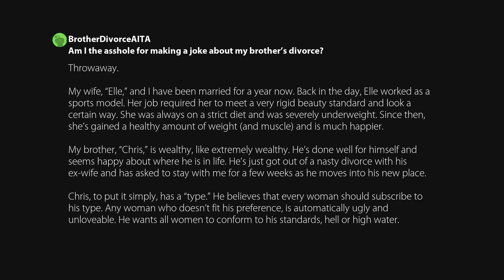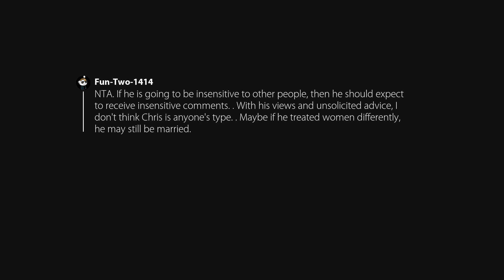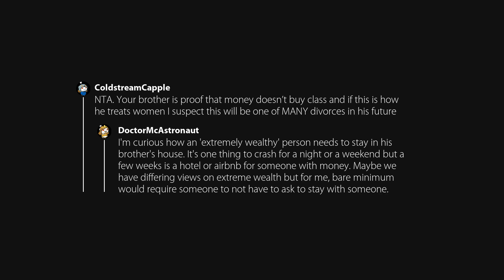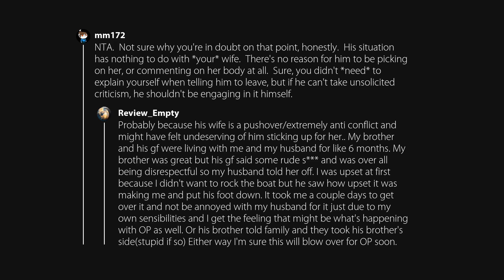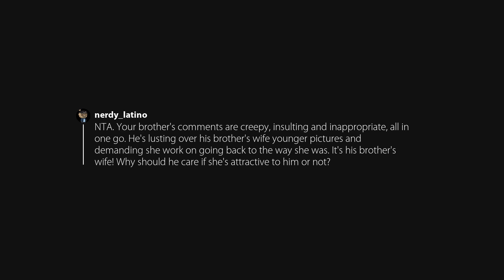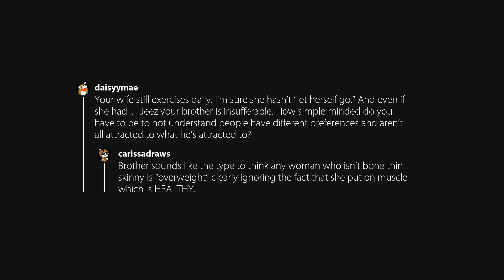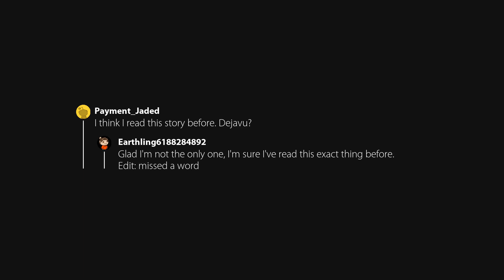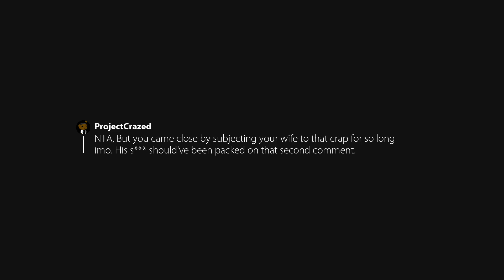Am I the asshole for making a joke about my brother’s divorce? (r/AmItheAsshole)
Originally posted in AmItheAsshole by u/BrotherDivorceAITA.